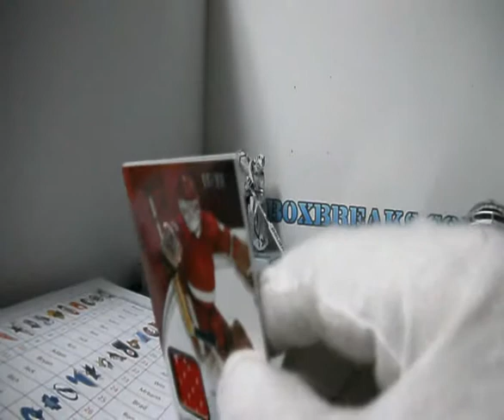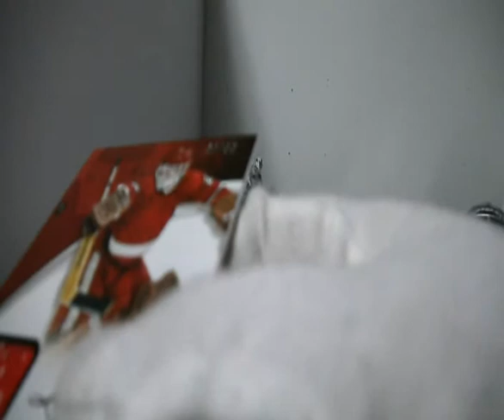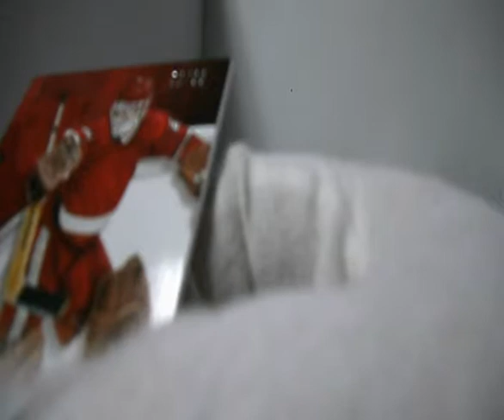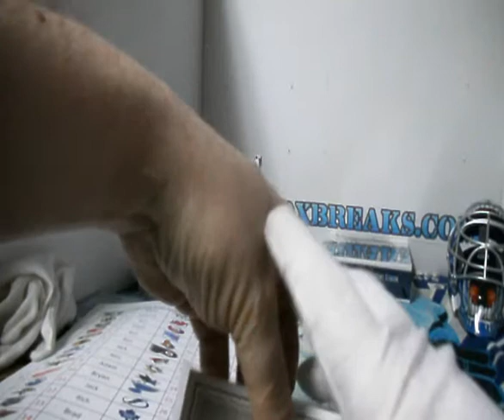Subterfuge Box Break #1159 Playbook, oooops i forgot something!